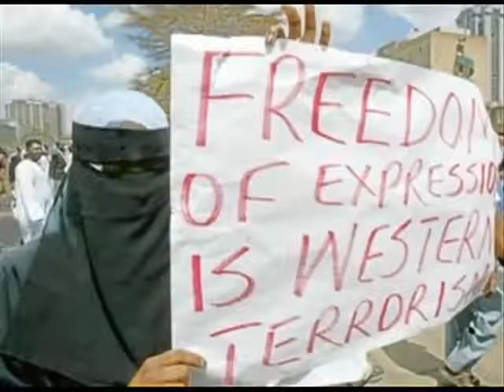NV - 08 Unblessed....by Nessrriinn